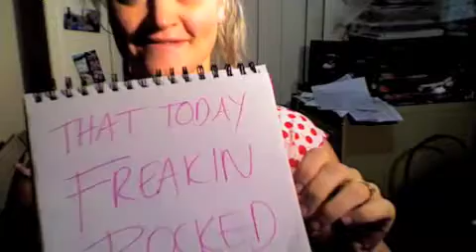A silent movie ode to meeting Bill Bailey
My computer's sound crashed the same day I met Bill Bailey. Yet I forged onward through this wall to my self-expression, blasted through it like a spaceship through a vortex of terror to bring you this: a Charlie Chaplainesque tribute to one of those rockin moments in a simple life. (Sounds better than 'piffly waffly wankery, doesn't it?) Ah.